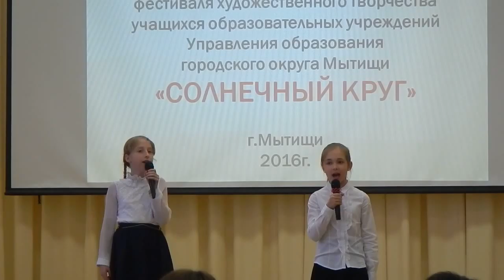СОЛНЕЧНЫЙ КРУГ конкурс фестиваля 2016 фрагменты 14